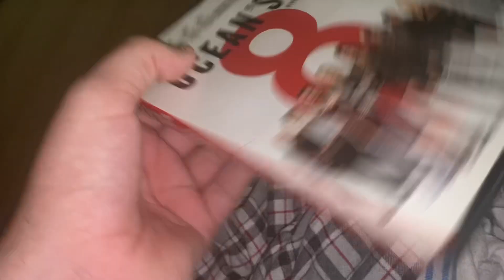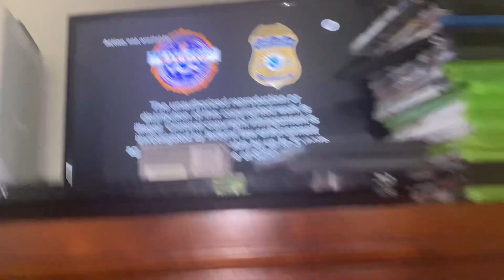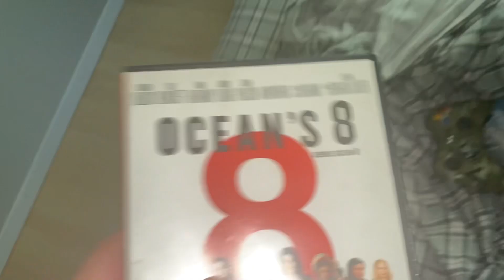Opening to Ocean’s 8 2018 DVD